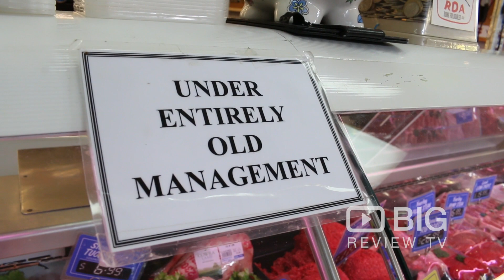Anthony's Gourmet Meats in Sydney offering quality Fresh Meat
Find out why Anthony's Gourmet Meats has a reputation throughout the Hills District for having the finest of meats and the friendliest butchers.

Anthony's Gourmet Meats
Shop 20 Round Corner Kenthurst Road Dural Sydney NSW Australia 2158